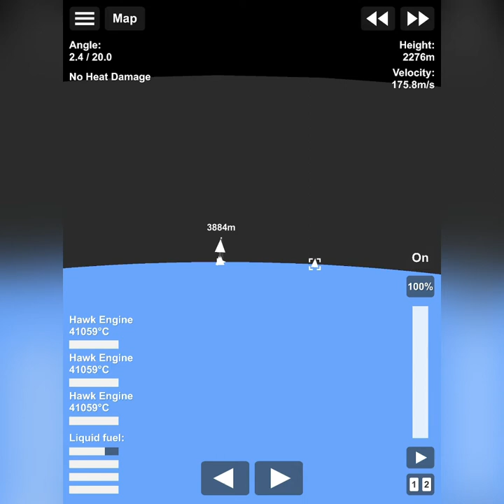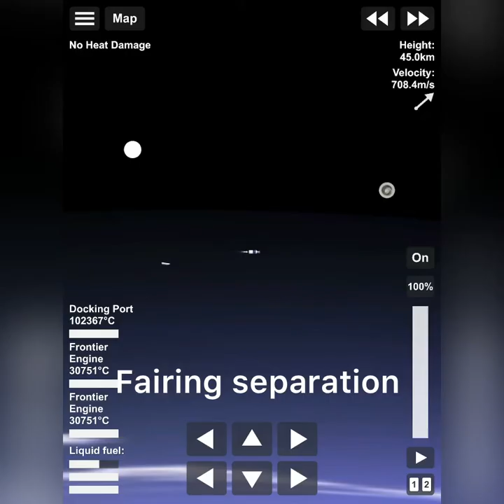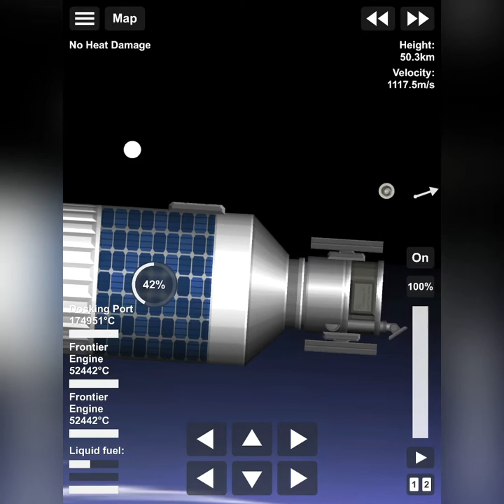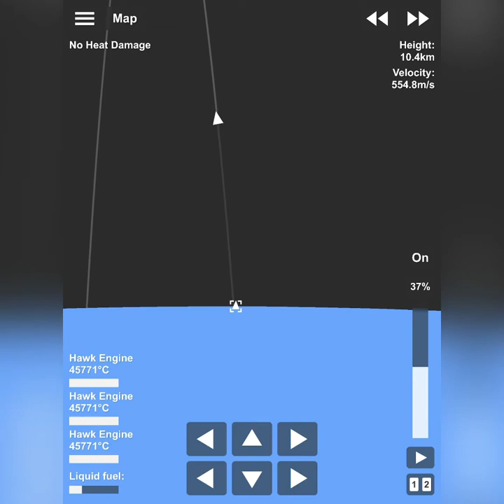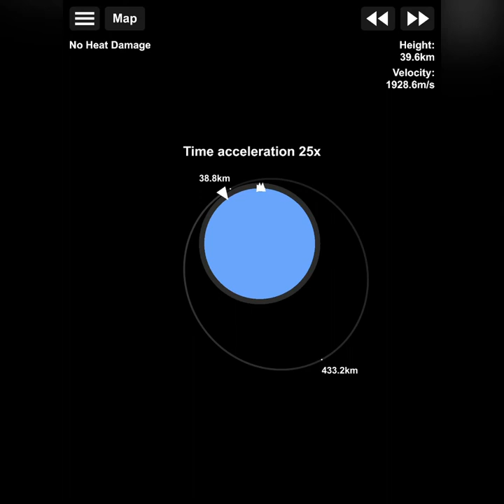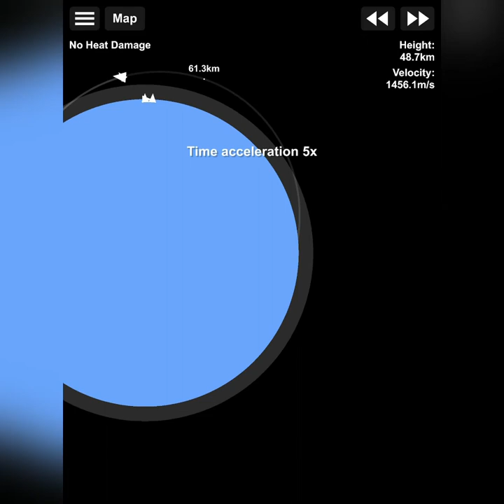Spacer pulsar | Sky-void 2 | BananaSpace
Today, we will launch Spacer pulsar with 2 payloads, following the launch, booster SPB03 will attempt to land on our new droneship “Explore the stars” located in the Pacific Ocean, then booster SPB03 will be recovered and reused next mission.

BananaSpace 2022

Game: Spaceflight Simulator (SFS)